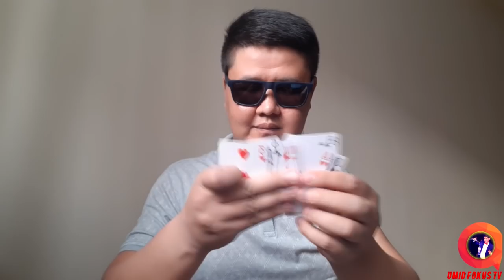BU KO'ZBOYLOG'ICHNI SEKRETI OCHILDI! TEZ KO'RING! AMERIKA TALANTLAR SHOUSIDAGI DAXSHAT FOKUS SEKRETI